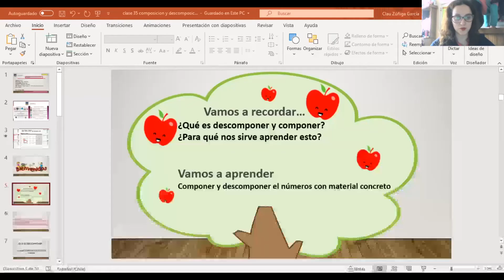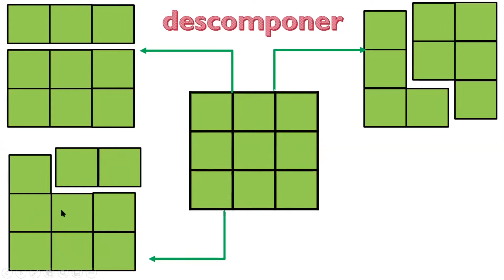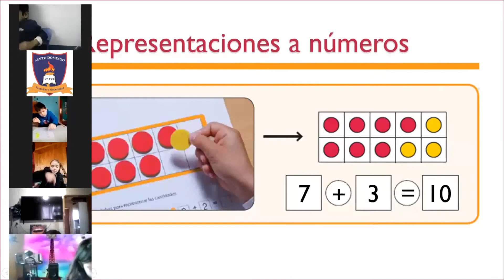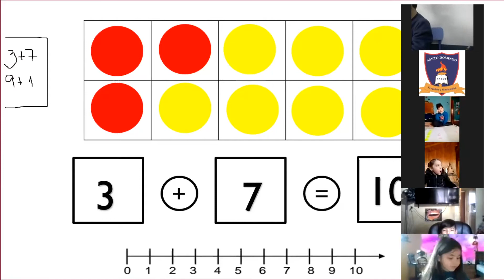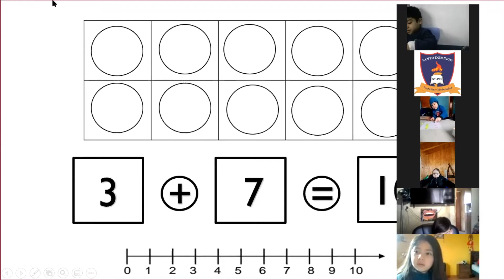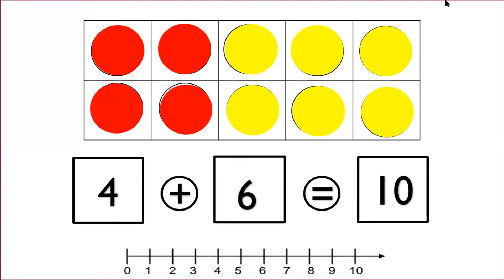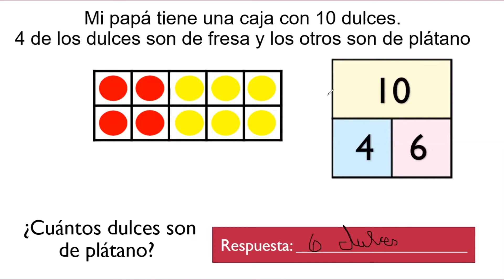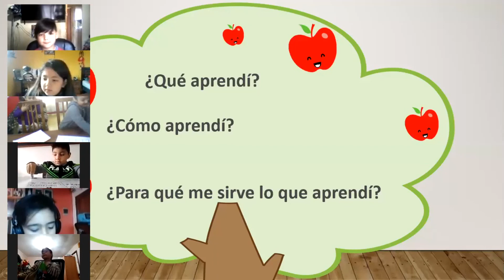Clase 35 Matematica 1°Basico